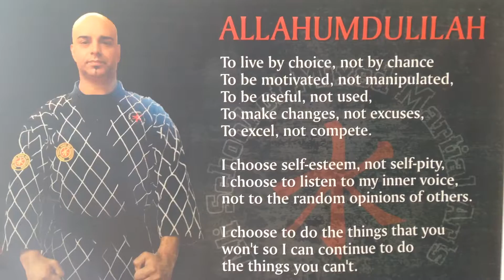Official Ali mma trailer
This trailer is an intro to the new YouTube page we have made, on this video two of the students will be performing some of the skills they have Acquired whilst training, this is our first video so please like and subscribe! Thanks!